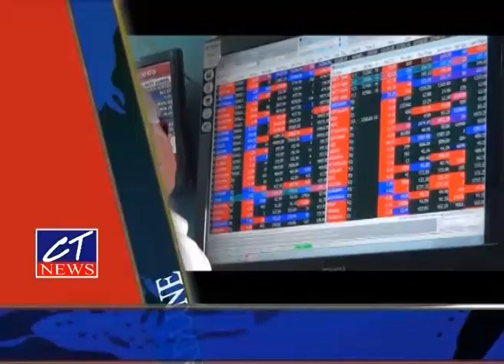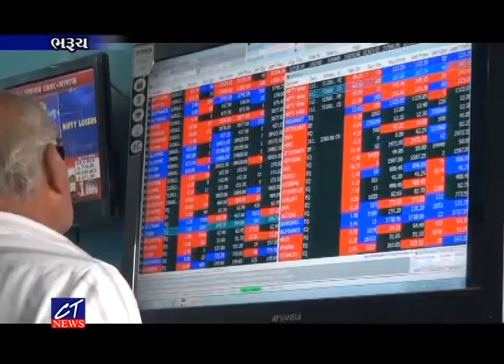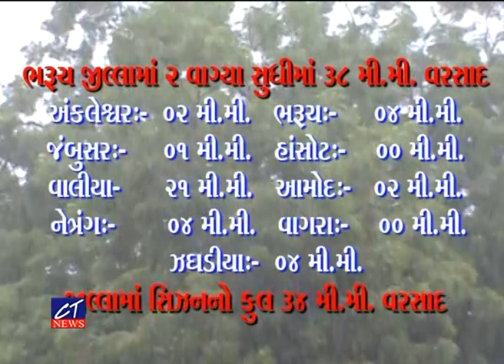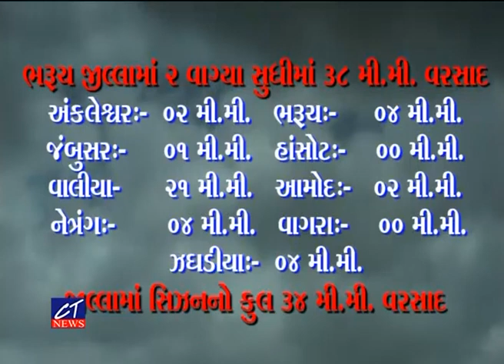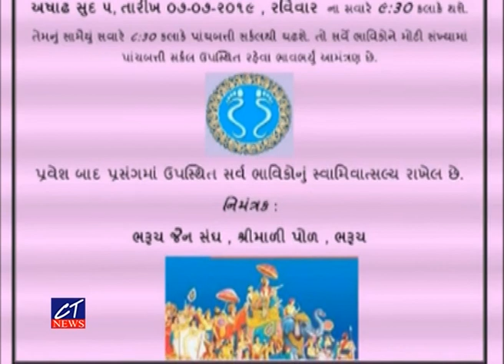CT News : 05-07-2019 II Episode : 7447